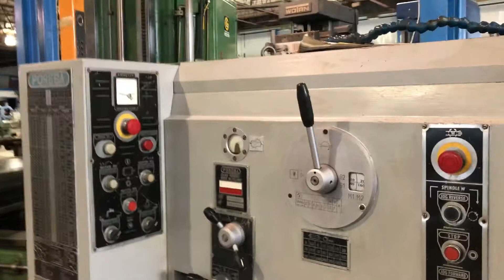53” x 20’ cc POREBA Lathe Demo New 1995